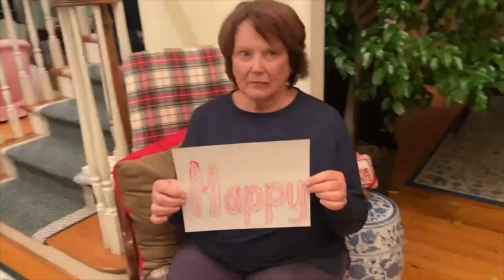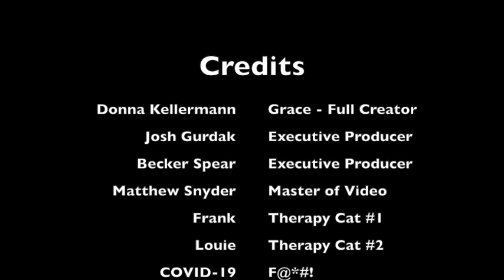Happy Birthday Grace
This video is about Happy Birthday Grace